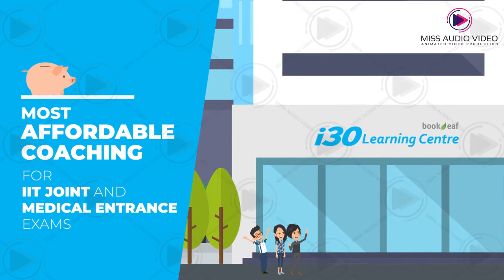✅ SAT Coaching Institute Promo Video Services || Medical Coaching Institute Animated Promo Videos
★ VERY Affordable!